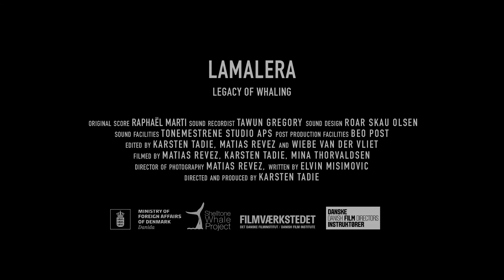アジアンドキュメンタリーズ配信「ラマレラ インドネシア捕鯨の村」予告編【日本初公開】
「ラマレラ　インドネシア捕鯨の村」【日本初公開】
　　2019年製作／インドネシア／作品時間54分
　　監督　カーステン･タディエ

2020年５月配信スタート作品　ラインナップ

５月のテーマ「大自然と人間」

★特集「遊牧民のくらし」
アジアの大草原に生きる人々

●「ラダック　氷河の羊飼い」【日本初配信】
　　2015年製作／インド／作品時間74分
　　監督　スタルジン・ドルジェ

●「大草原との別れ モンゴルの遊牧民一家」【日本初公開】
　　2014年製作／モンゴル／66分
　　監督　フィリップ・マクガウ

●「プージェー」
　　2006年製作／モンゴル／作品時間110分
　　監督　山田和也

★特集「海に生きる」
海と共存する人々の営み

　　2019年製作／インドネシア／作品時間54分

●「海上からのラブレター 台湾遠洋漁業船」【日本初公開】
2014年製作／台湾／作品時間110分
　　監督　クオ・チェンティー
　　　　　コー・ナンユァン

●「海を守れ 環境警備隊インドネシア編」【日本初公開】
　　2018年制作／インドネシア／作品時間52分
　　監督　アレクサンドル･ブーシェ